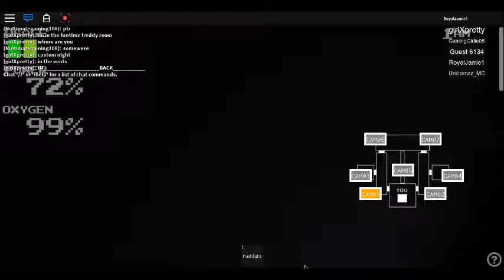fnaf sl costom night and MORE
hi guys this is my fnaf sl roblox vid i hope you enjoyed